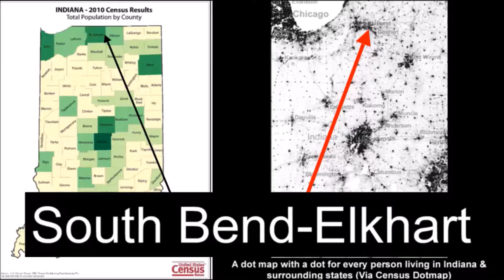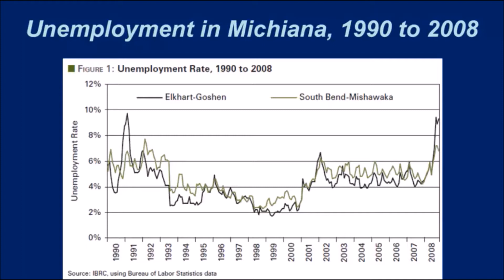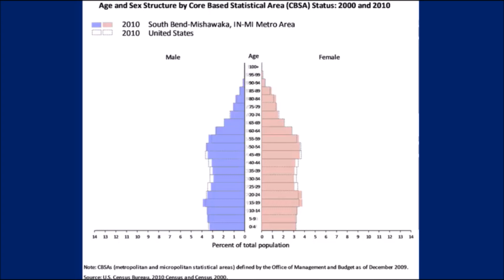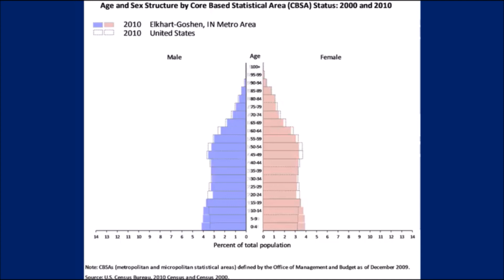What is the population and economic geography of South Bend and Elkhart?